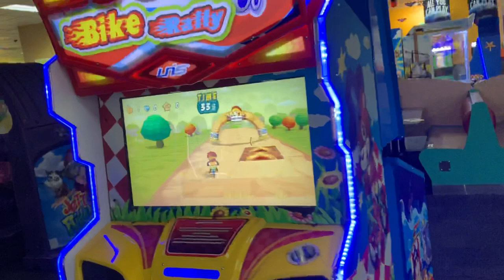Playing at the Chuck E. Cheese’s